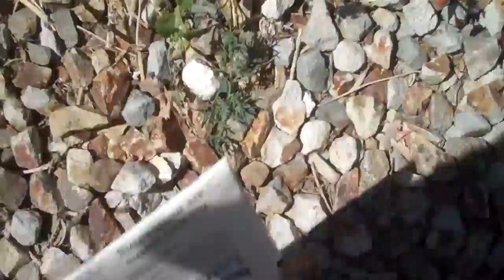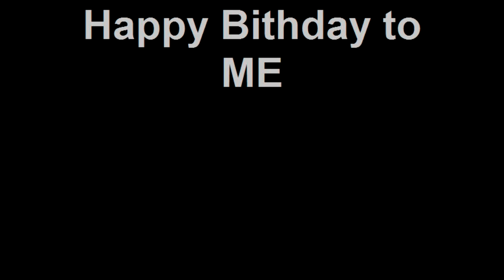The most interesting MAN in the World May 19,2010